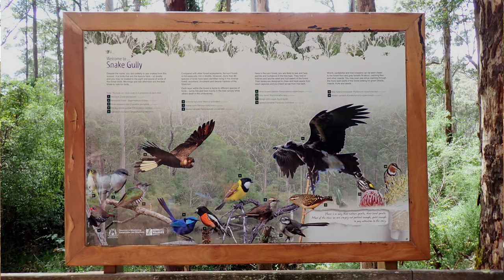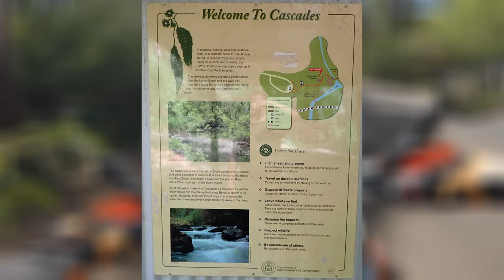Manjimup Adventure Bike Getaway - Part 1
Join us as we head to Manjimup for what will be our last camping weekend for 2023. We have new camping gear to test out & trails to explore.
In this episode we ride to Manjimup, set up camp & spend a day riding a circuit through to Northcliffe & Pemberton before returning to Fontys Pool for a second night.

Our Bike - 2017 KTM 1090 Adventure R